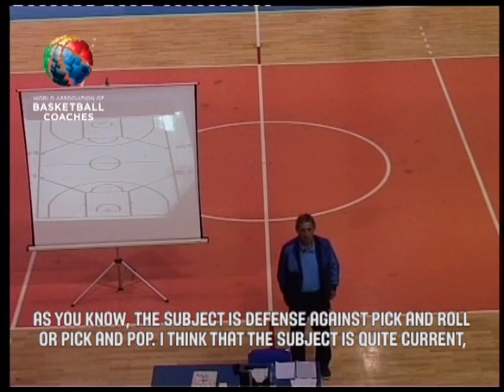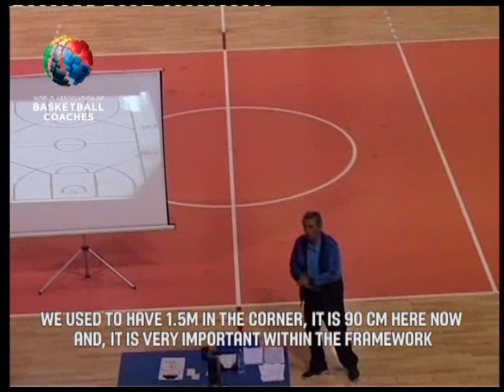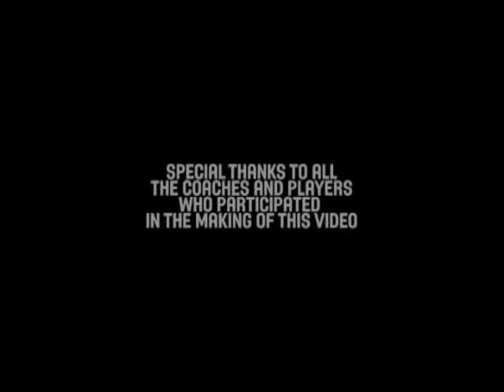Basketball Coach Svetislav Pesic - Pick And Roll Defense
Watch one of Europe's most respected coaches Svetislav Pesic, teach about pick and roll defense.